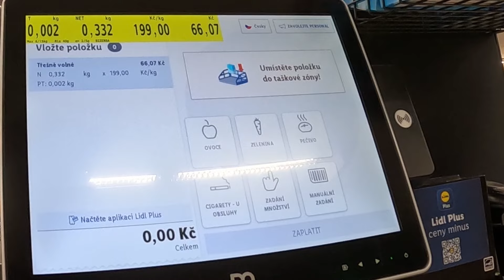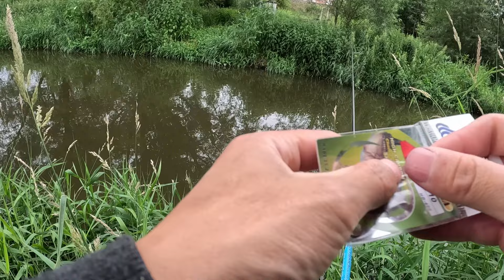Tloušti na třešně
Ahoj Rybařící,
Chtěl jsem svou tvorbu zde zpestřit, a tak jsem se rozhodl pro třešňový díl. Doufám, že se Vám video bude líbit :)
Petrův zdar!